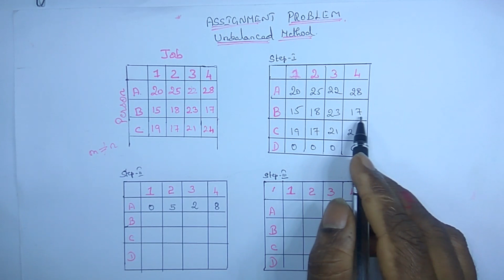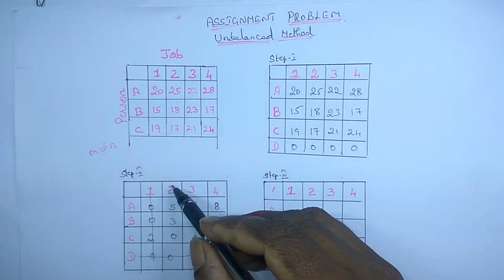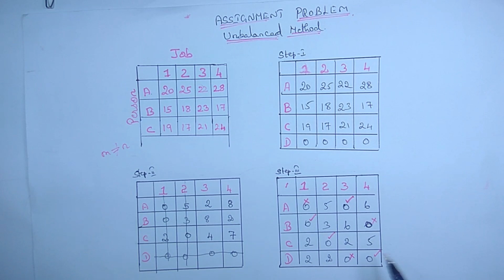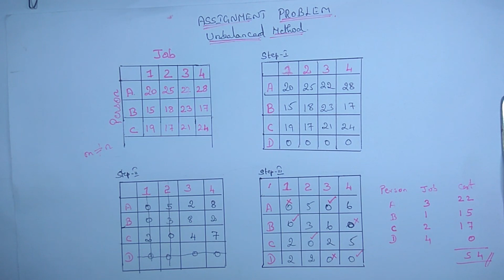Unbalanced Assignment Problem ~ Part 2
Operation Research